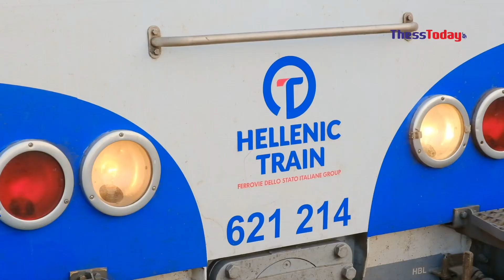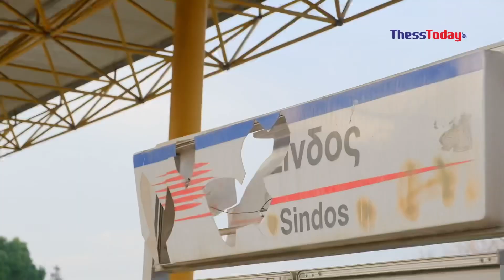Thesstoday - Επιβάτες προαστιακού Λάρισα-Θεσσαλονίκη: Οι παθογένειες διογκώνονται